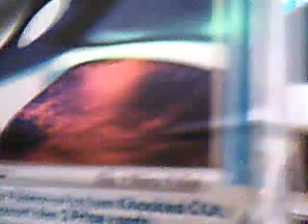Proof vid/Condtion Vid For ShiningArceus1